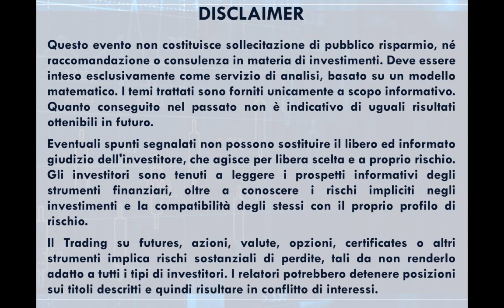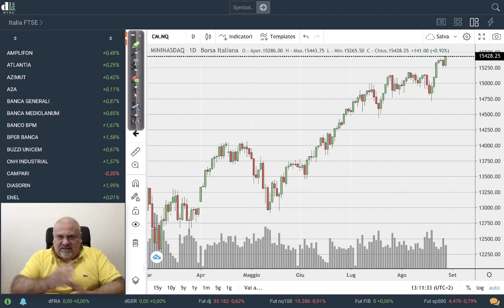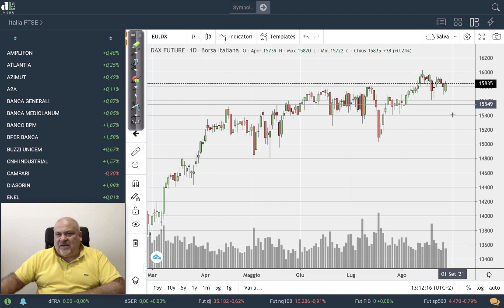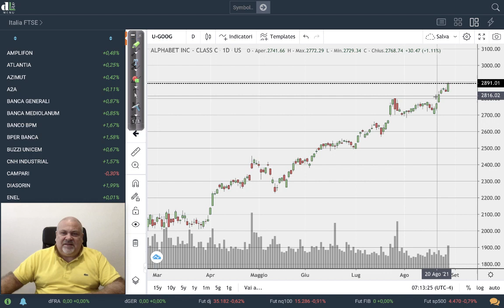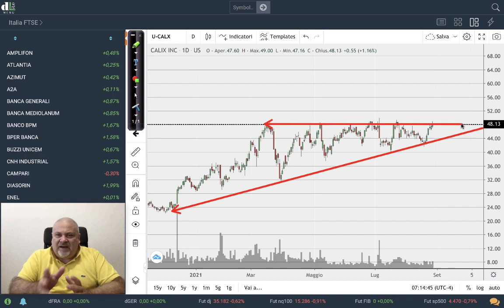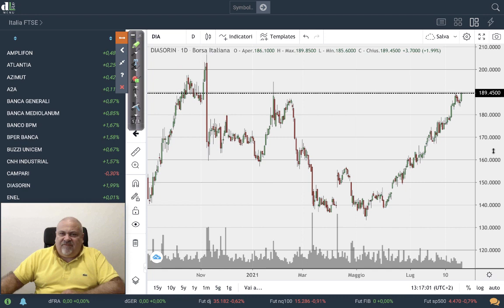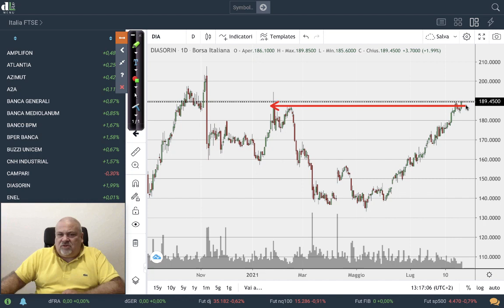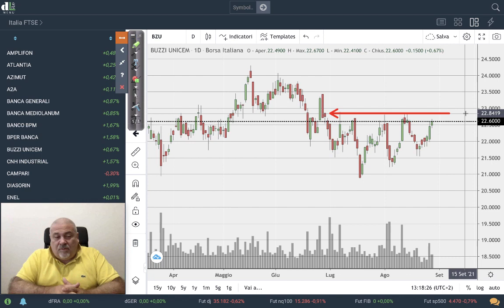Analisi di Davide Biocchi | Titoli, Indici, Commodities e valute | 28.08.2021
Newsletter Davide | Commenti e News